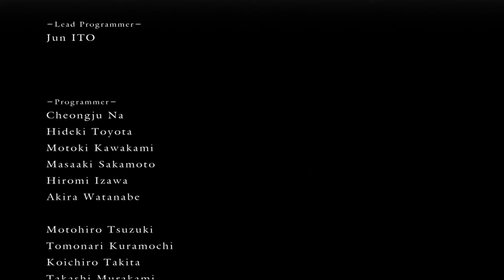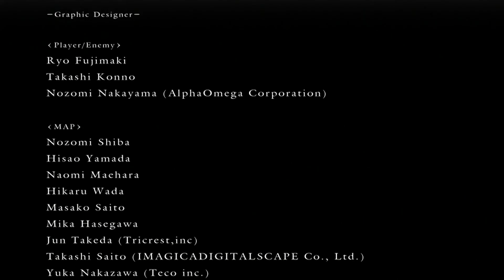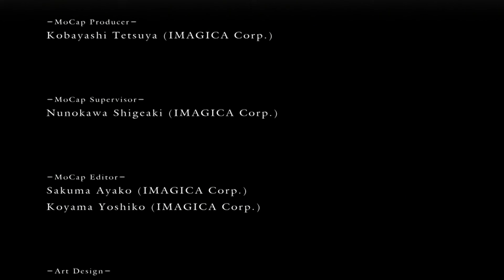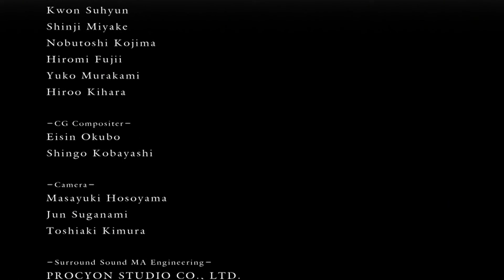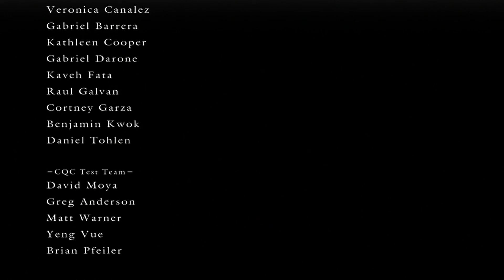Dark Souls Part 61 - Finale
The final boss awaits us and we walk into his arena and... I get flattened in record time doing nothing to the boss. But I got him good the second time!